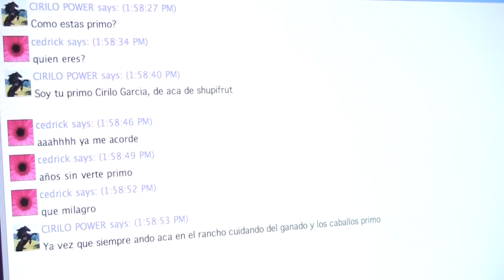ADULTESCENTES 8 - HOMOFOBIA ◀︎▶︎WEREVERTUMORRO◀︎▶︎